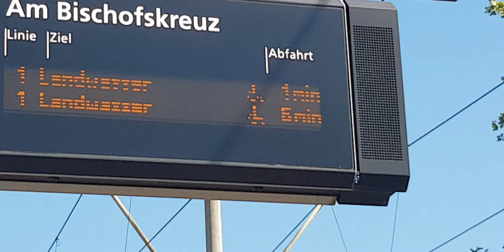minutat e tramvait